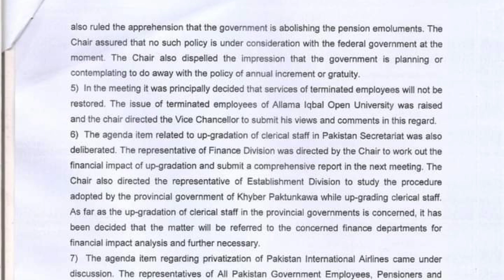Minutes of the meeting held with all Pakistan government employees and government of Pakistan issued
In this video I shall tell you about government all Pakistan government employees, pensioner and labou tehreek meeting with government of pakistan representatives regarding salary, pension, privatization etc